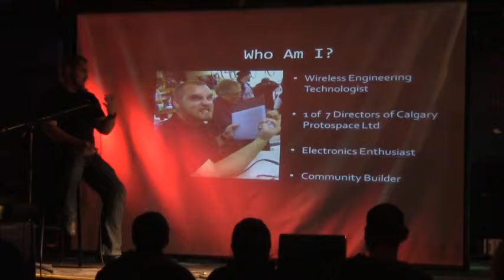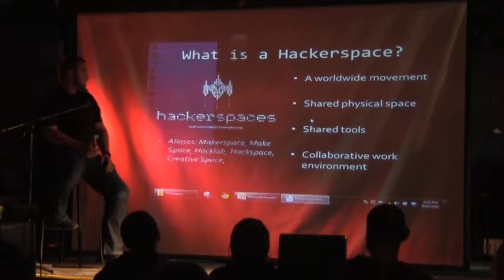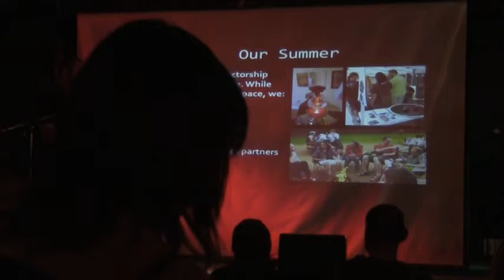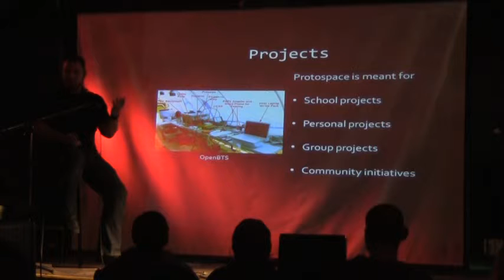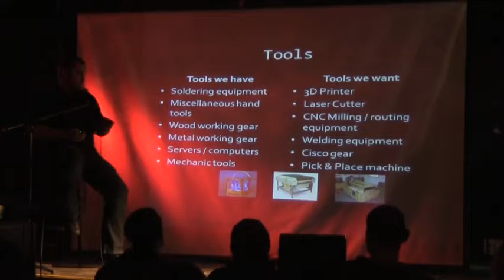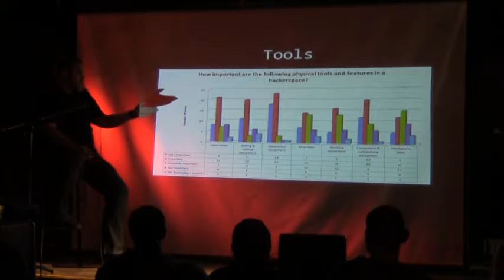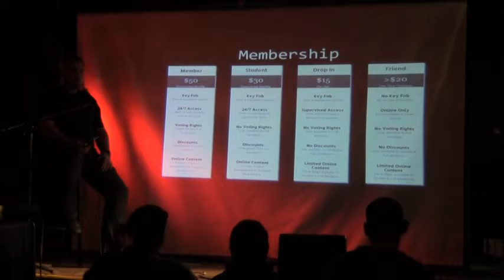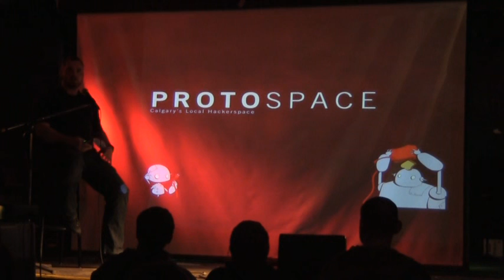Evolver Calgary Technology Spore: Ben Reed from Protospace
Our Evolver Calgary September Spore: Humanity and Technology. At The Distillery in Calgary, AB on September 27th, 2011.

Bed Reed from Protospace - Hack Your Community